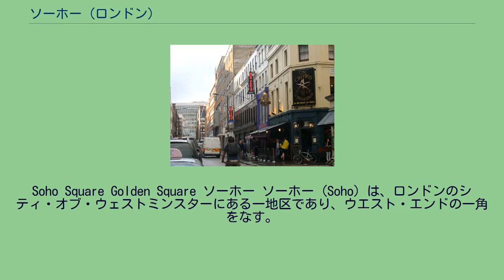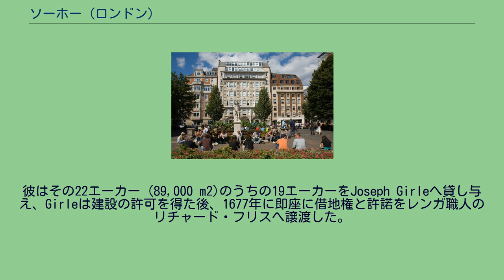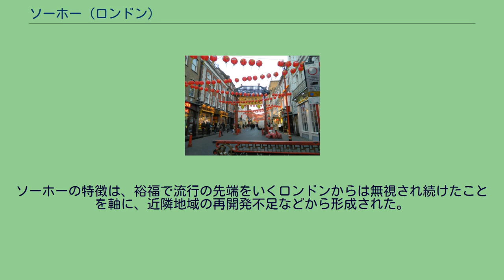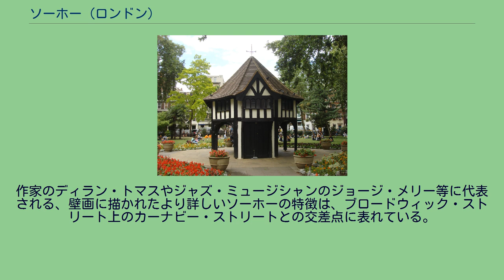ソーホー (ロンドン)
Soho Square Golden Square ソーホー ソーホー（Soho）は、ロンドンのシティ・オブ・ウェストミンスターにある一地区であり、ウエスト・エンドの一角をなす。
20世紀中のソーホーは性風俗店や映画産業施設が並ぶ歓楽街として栄えた長い歴史をもつ。
1980年代初頭以降、当地区は高級レストランやメディア関連企業が立ち並ぶファッション街へと大きく変貌し、性産業の店舗はそのほとんどがソーホーから姿を消した。
今では、おしゃれなお店が密集し、ゲイバーやレズビアンバーが連なる賑やかなゲイエリアとしても有名だ。
1536年までは現在のソーホー地区一帯は放牧農場だったが、ヘンリー8世によってホワイトホール宮殿が王立公園として当地に整備された。
"Soho"の名が最初に現れたのは17世紀のことである。
大多数の権威はその名は昔の狩りの叫び声に由来すると信じている。
最初にこの名がロンドンのこの地域を指して用いられてから半世紀経った頃、1685年にジェームズ2世に反乱を起こしたモンマス公爵ジェイムズ・スコットはセッジムーアの戦いで部下を招集する際の掛け声として"soho"を使った。
1660年代、イングランド王チャールズ2世はソーホーの広場をセント・オールバンズ伯爵ヘンリー・ジャーミンへ下賜された。
彼はその22エーカー (89,000 m2)のうちの19エーカーをJoseph Girleへ貸し与え、Girleは建設の許可を得た後、1677年に即座に借地権と許諾をレンガ職人のリチャード・フリスへ譲渡した。
フリスは開発を始めた。
1698年、ウィリアム3世はこの地域の大部分を占める王室の自由保有不動産をポートランド伯爵ウィリアム・ベンティンクへ下賜した。
同時に、16世紀から17世紀に王立地の一区画だった地区の南部はセント・アン行政教区へ編入されたり、レスター伯ロバート・シドニーへ分割譲渡されたりした。
レスター伯やポートランド伯のような土地の所有者がブルームズベリー、メリルボーン、メイフェア等の近隣地区を巻き込んで大々的な地区の開発を実施し、最善の経営に努めたにもかかわらず、ソーホーは決して富裕層向けのファッション街となることはなかった。
1688年にフランスからユグノーの移民が殺到した後は、当地はロンドンのフランス人地区として知られるようになった。
ソーホー・スクエアにあるフランス人教会は17世紀にユグノーによって創立された。
18世紀中頃までには、ソーホー・スクエアあるいはジェラード・ストリートに住んでいた貴族階級の人々は転出していった。
ソーホーの特徴は、裕福で流行の先端をいくロンドンからは無視され続けたことを軸に、近隣地域の再開発不足などから形成された。
19世紀半ばまでに、上流階級の家庭はみな転出していき、代わりに売春婦と音楽ホールと小規模の劇場が転入してきた。
20世紀初頭には外国籍の人々が安価な飲食店を出すようになり、その近隣は知識人や作家、芸術家向きの流行の場所となった。
1930年代から1960年代初期にかけては、ソーホーのパブは毎晩、酔っ払いの作家や詩人、芸術家であふれており、決して出世できるほどまでに節制していることはなく、パブの主人らが彼らを定着させたのもちょうどこの頃だとの伝承がある。
作家のディラン・トマスやジャズ・ミュージシャンのジョージ・メリー等に代表される、壁画に描かれたより詳しいソーホーの特徴は、ブロードウィック・ストリート上のカーナビー・ストリートとの交差点に表れている。
架空の世界では、ロバート・ルイス・スティーヴンソンがジキル博士とハイド氏の奇妙な物語の作中で、ヘンリー・ジキル博士にソーホーの一角へエドワード・ハイドの家を建てさせている。
ソーホーの地名は、香港のソーホー地区やニューヨークのソーホー地区、ブエノスアイレスのパレルモ・ソーホー等、世界各地で娯楽・飲食店街を表す語として使われている。